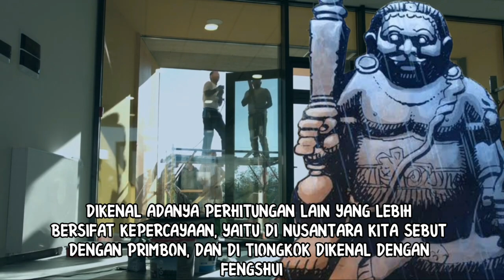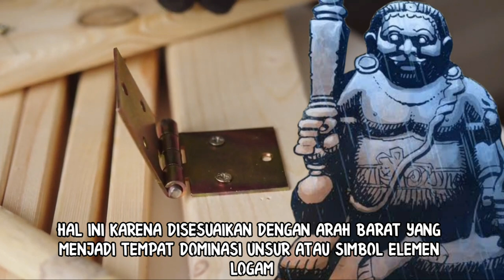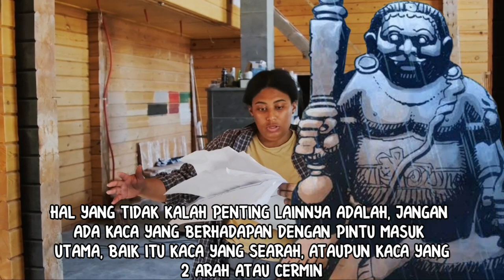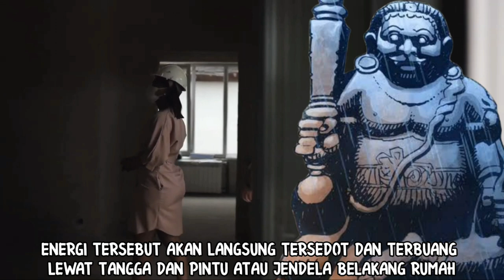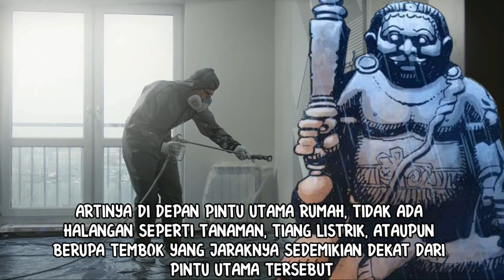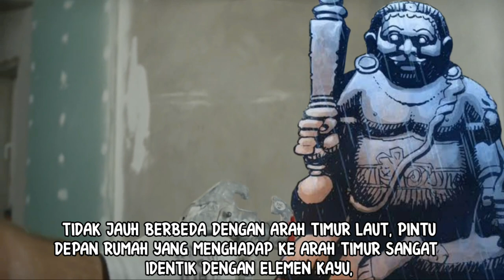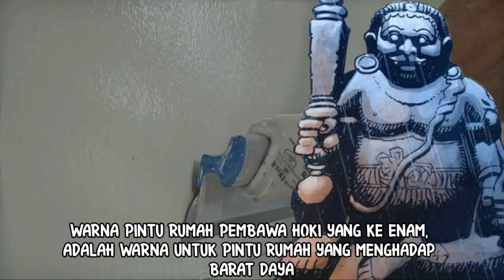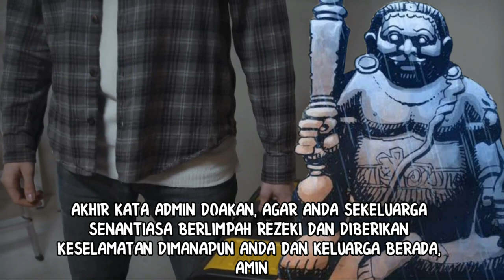UDAN DUIT LUR!!! INILAH CIRI CIRI PINTU RUMAH PEMBAWA REZEKI_DAN WARNA PINTU RUMAH PEMBAWA HOKI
Posisi pintu rumah pembawa rejeki, dan warna pintu rumah pembawa hoki ternyata sudah diperhitungkan semenjak masa lalu. Dimana hal tersebut dapat diketemukan di dalam kitab primbon dan ilmu fengshui. Dengan menyaksikan konten ini, anda akan dapat lebih memahami bagaimana cara agar rezeki anda semakin lancar, yaitu dengan mengatur posisi dan warna cat dari pintu rumah utama anda.